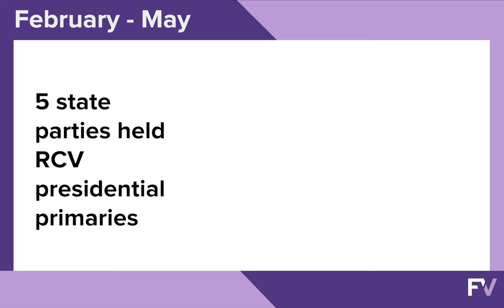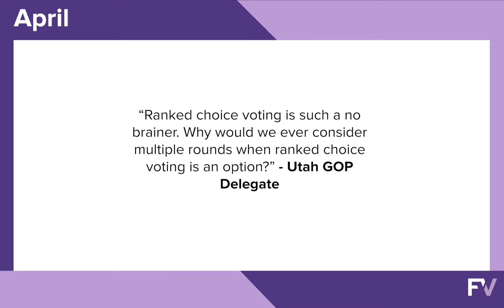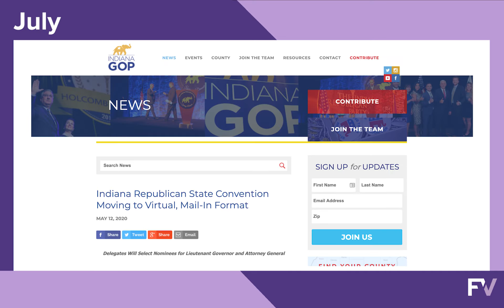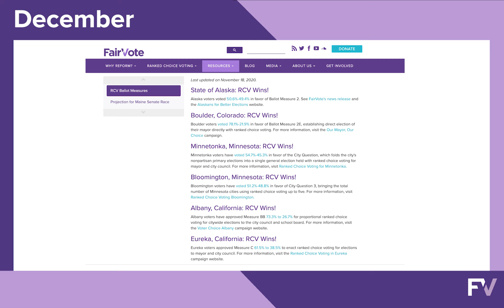End of Year 2020 Highlights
As the year comes to a close, here's our highlights video of all the progress that was made for ranked choice voting in 2020.